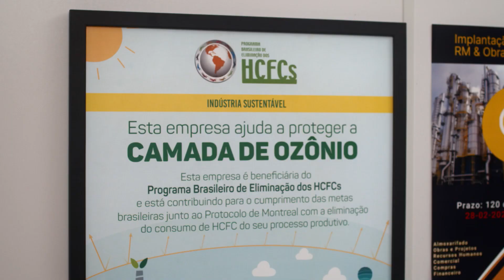Série de vídeos apresenta os resultados do PBH para o setor de espumas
O Ministério do Meio Ambiente (MMA), com o apoio do Programa das Nações Unidas para o Desenvolvimento (PNUD), está implementando o Programa Brasileiro de Eliminação dos HCFCs - PBH. Até abril de 2022, MMA e PNUD apoiaram a conversão industrial de 368 empresas do setor de espumas. Essas empresas eliminaram, em conjunto, o consumo de 2.269 toneladas de HCFC-141b, fundamentais para que o Brasil cumpra as metas estabelecidas pelo Protocolo de Montreal.
Em reconhecimento ao esforço realizado por essas empresas foram produzidos uma série de quatro vídeos com depoimentos de representantes das empresas beneficiárias apoiadas pelo Programa.
Convidamos você a assistir a essa série de vídeos e conhecer melhor o PBH, pois a sua empresa é uma importante parceira no alcance das metas para um futuro ambientalmente equilibrado e o PBH quer ajudá-la a fazer a sua parte dessa história.